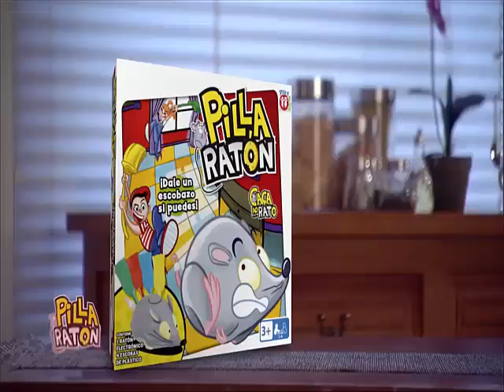Pilla Ratón (Anuncio de Juguetes de Play Fun)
Un Anuncio de Pilla Ratón de Play Fun